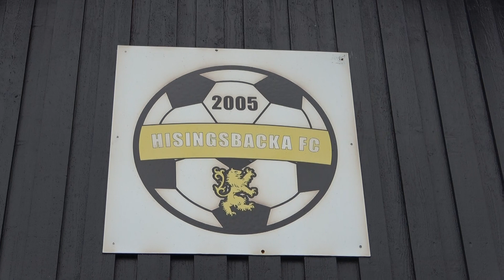Gothia Cup 2023.07.17. BK Hacken (SVE) : NK Prečko (CRO) 1:3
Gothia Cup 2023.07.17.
B11 Group 8
Goteborg, Backavallen
BK Hacken 3 (SVE) : NK Prečko (CRO) 1:3